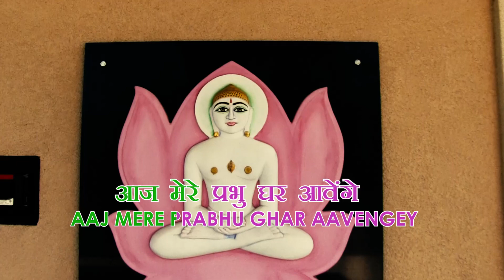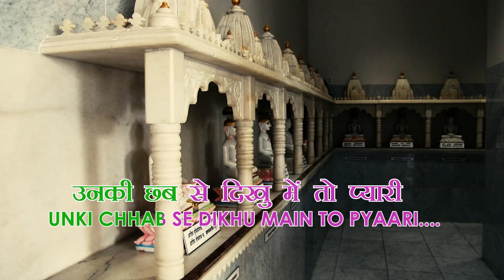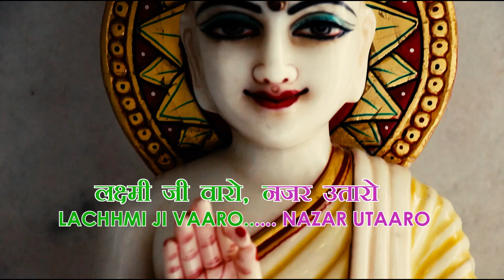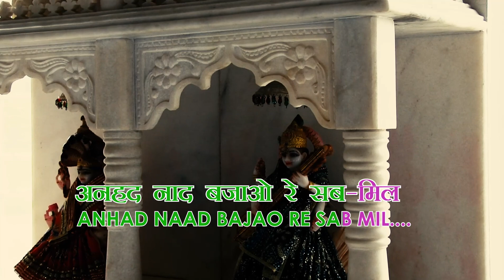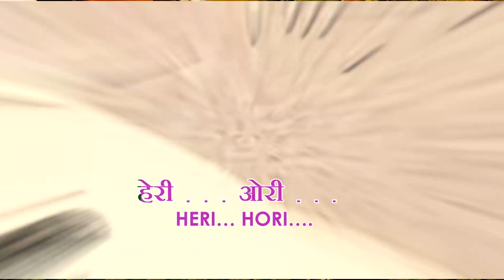Jain Bhajan - Chowk Puravo - Karaoke With Lyrics | Aaj Mere Prabhu Ghar Aaye | चौक पुरावो Jain Song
Presenting a top-quality karaoke track of famous and trending jain bhajan,

Chowk Puravo.. Aaj Mere Prabhu Ghar Aavenge.. Aeri Sakhi Mangal Gao Ri
चौक पुरावो..  आज मेरे प्रभु घर आवेंगे..  हेरी सखी मंगल गावो री.. 🎵🎹🙏

🎤 High-Definition Karaoke Track Of Famous Jain Songs 🎤

✍ Jain Bhajan With Lyrics (Hindi & English) ✍

🎧 Use Headphones or Speakers for best results 🔊

👍 Like this video and share it with your family and friends, leave your valuable feedback in comment section 👍